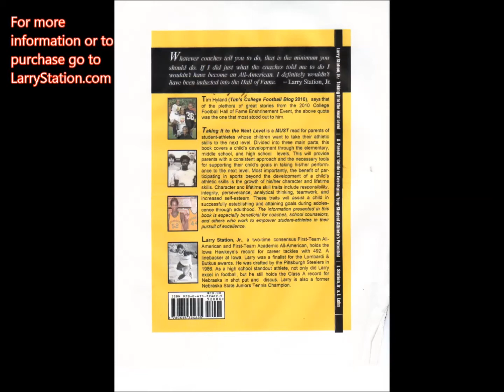Larry Station College Football Hits- #2